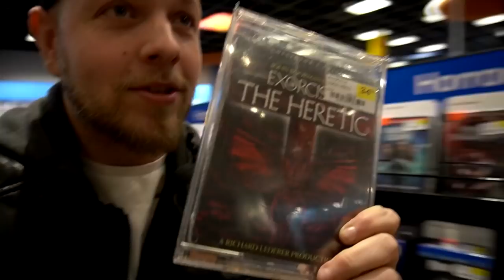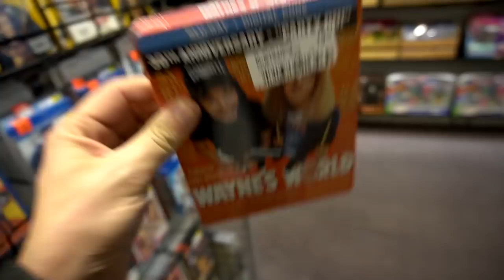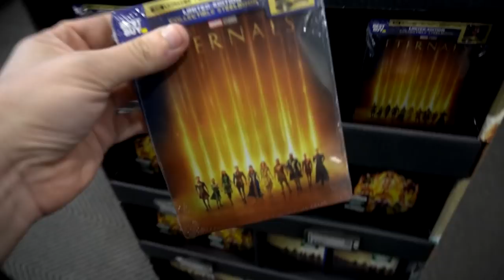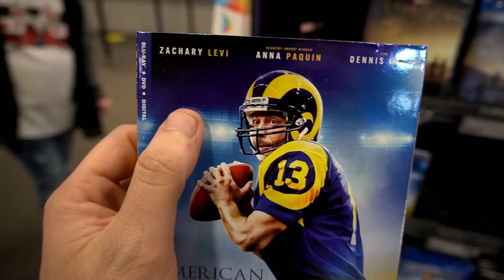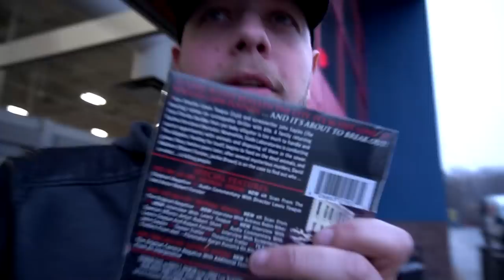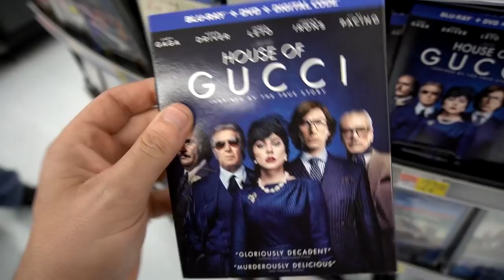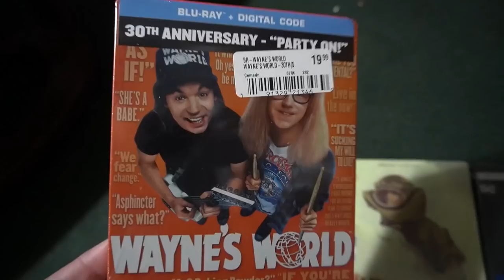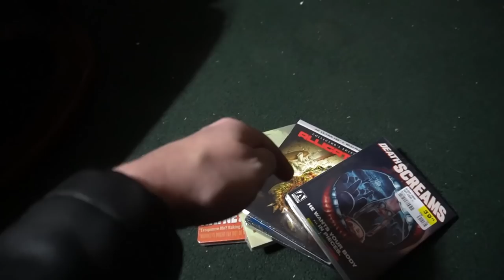We Found Movies!! Blu-ray hunting at FYE, BEST BUY & WALMART!!! LETS GO!!!!!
T-SHIRTS
TSHIRT 1: